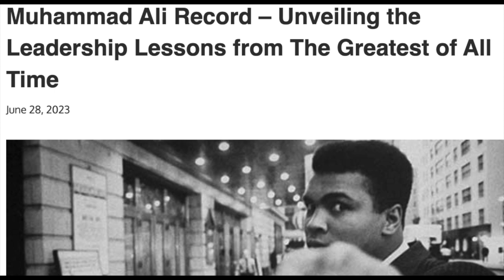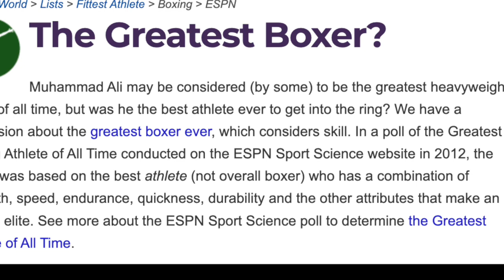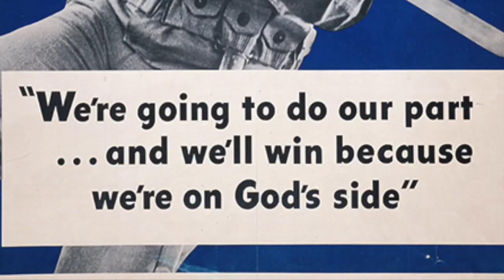GREATEST HEAVYWEIGHT EVER WAS ...?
"Great" in boxing implies competitive dominance within an era ... plus something else: an impact outside of sports that influences people beyond the arena.
Several men have earned that "Great" title, but one dominates them all. Watch to discover who.